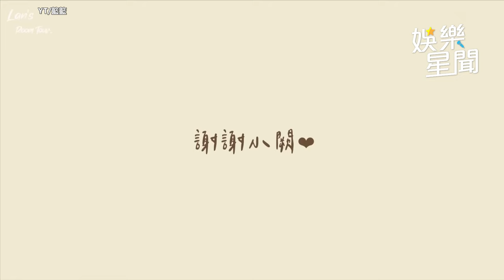籃籃開箱2千萬新家！「奢華內裝」全曝光 苦曝裝潢慘遇3悲劇｜三立娛樂星聞